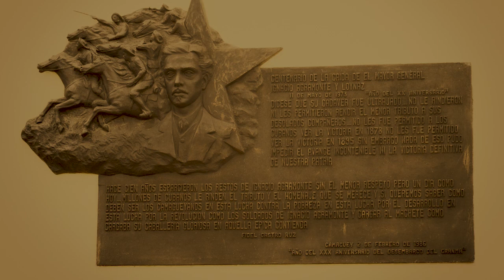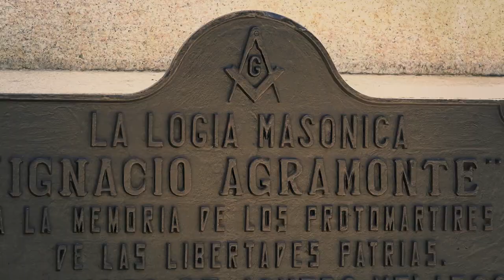SC Producciones: Cápsula sobre el Mayor General Ignacio Agramontr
Cuando Ignacio Agramonte cayó en combate el 11 de mayo de 1873 en los potreros de Jimaguayú, no solo se apagó la vida del hombre. La primera guerra de independencia de Cuba perdió a uno de sus líderes más relevantes, con este material se rinde homenaje al “diamante con alma de beso”, como lo llamó José Martí, en estos tiempos, donde su ejemplo sirve de guía a generaciones de Cubanos.

CONDUCE José Rodríguez Barrera, director de la Oficina del Historiador la Ciudad de Camagüey.